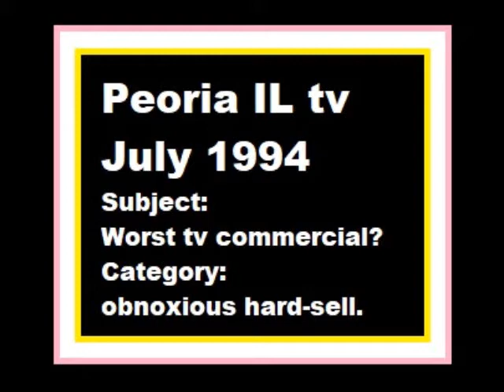Peoria tv worst commercial? Downer July 1994